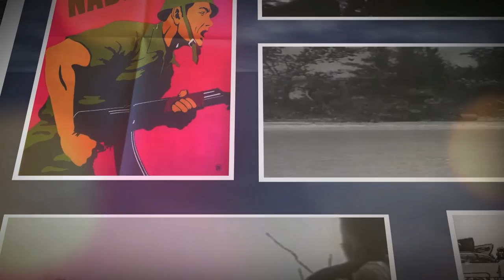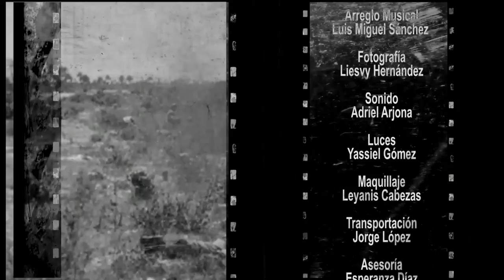Nuestra primera victoria: Carta de un héroe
Entrevistados: los hermanos Nelson y Patricio González, narran la participación de su padre en Girón como miembro del batallón de la Escuela de Oficiales de Milicias en Matanzas. Además, cómo horas antes de morir Gil Augusto González escribe y dirige a palmira una carta para su esposa e hijos. Esa carta se convirtió en testamento político de Gil.